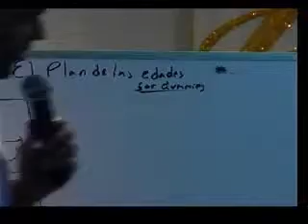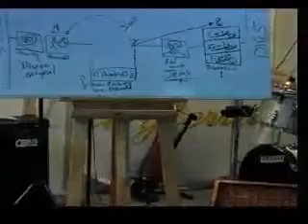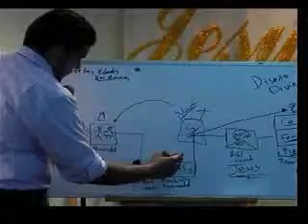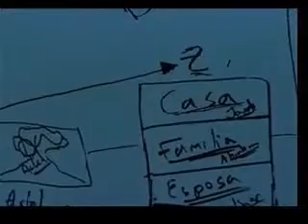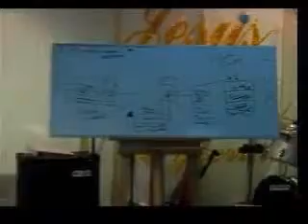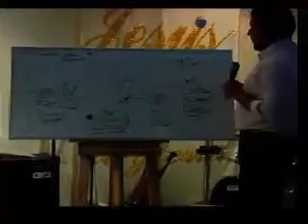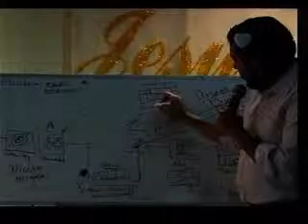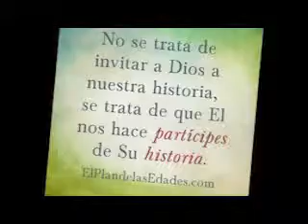La Puerta de los Cielos - El Plan de las Edades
Tema: La Puerta de los Cielos (022)
Tercer Ciclo de El Plan de las Edades
Jorge Luis Martinez

Estamos lanzando un nuevo clip cada miércoles y preparando contenido nuevo para nuestro canal.

Nuestra misión:
Dios tiene un sueño, un propósito, una razón ultima por la cual formo todo lo que existe y nuestra misión es dar a conocer el sueño de Dios, su propósito eterno para con todos aquellos que siguen a Jesucristo.

Es por eso que por medio de herramientas como este canal de YouTube buscamos generar enseñanzas, reflexiones, videos cortos, predicas en video y audio, todos ellos con el fin de EDIFICAR a los seguidores de Cristo para la misión a la que Dios nos ha llamado y que juntos podamos ver el sueño de Dios cumplirse: que CRISTO sea FORMADO EN NOSOTROS. Esperamos que los recursos que encuentres en este canal y en nuestras diversas páginas sean para la edificación tuya y de todos aquellos que te rodean.